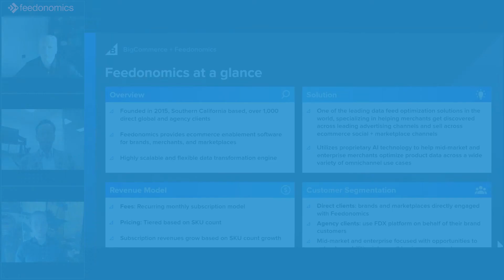Feedonomics at a Glance | BigCommerce & Feedonomics Webinar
Find out why the world’s most prolific brands and online retailers choose Feedonomics.

Brent Bellm, CEO of BigCommerce, provides a high-level overview of what Feedonomics offers to ecommerce businesses.

00:00 Introduction
01:32 Why did BigCommerce acquire Feedonomics?
03:38 Overview of Feedonomics' offerings